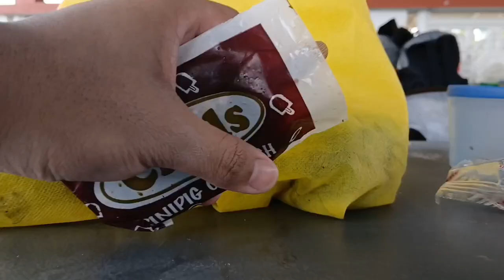SATURDAY SWIMMING 🏊‍♂️ | WEEKLY VLOG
Saturday Swimming. Captured on March 9th. Swum with my friends and teachers. Other content like singing, food, and the view of the resort are shown.

📌 📍 Jafts Private Resort San Roque Santa Ana Pampanga.